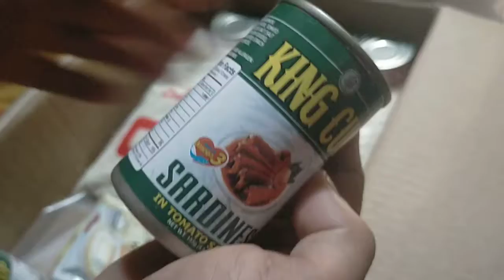my 1st vlog. relief goods unboxing :)